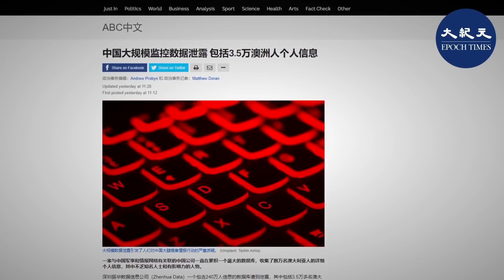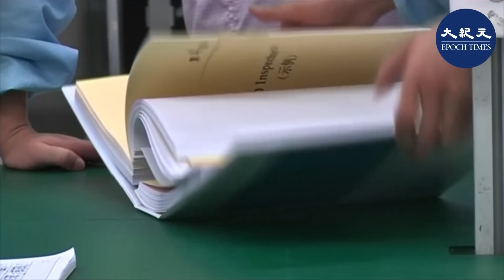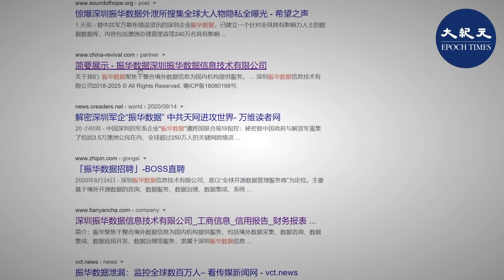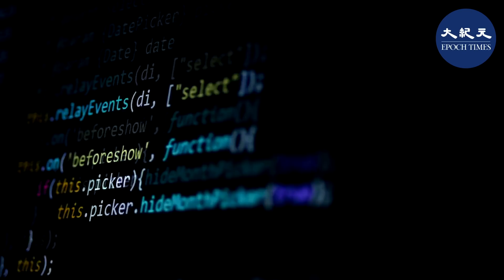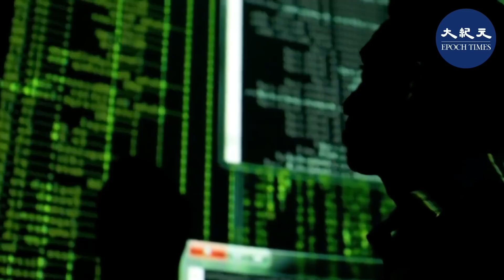深圳公司數據庫監控 搜集全球政商信息給誰？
澳洲廣播公司「ABC」報導，中國深圳振華數據信息公司（Zhenhua Data）洩漏數據顯示，該公司蒐集大約240萬全球有影響力人士的個人資料，公司主要客戶包括中國共產黨和中共軍方。

報導指出，美國學者克里斯·鮑爾丁（Chris Balding）去年開始研究中國科技巨商華為公司的運作時，有人給他一份深圳振華數據公司的龐大數據庫資料，監控各國政要名流等重磅影響力人物，這些人當中包括國家領導人、軍事官員、企業家和藝術家，範圍甚至擴及上述的親友、家人與同事。

振華公司收集的訊息包括出生日期、地址、婚姻狀況以及照片，以及親戚關係和社群媒體的帳號。 報導說，25萬筆被解密的資料中，有5.2萬美國人、3.5萬澳洲人、1萬名印度人、9700名英國人、5000名加拿大人，他們都被這套系統監控。

數據庫中還有793名新西蘭人個人資料，其中734人被標記為「特別利益人士」或「政治敏感人士」。

中國問題研究人士 張健：「0207這些數據就是為了有一天要用這些數據去針對西方的這些國家，發動它們利於中共統治的一種戰爭和宣傳。這就是一個企業介入到了這種準軍事化和情報系統的一個爭奪戰。」

中國問題研究人士張健認為，中國很多企業尤其是敏感的高科技企業，幾乎是掛羊頭賣狗肉，表面是民營企業，實際是中共軍方情報部門。

張健：「0400有可能從很小就會對這些人通過文化交流方式對他們進行培養，0407我們現在已經看到海外有一些，0408為什麼極端的勢力去這麼支持中共，也就能看到中共這幾十年在海外培養這些外國代理人，都已經逐漸的起到了回饋中共的作用。」 消息曝光之後，振華數據已經把網站刪除。

張健：「0150無論是它拿到所有人的的數據，還是只單純這240萬人的數據，但是這裡有一個問題，0202在這些網站上他們拿到這些數據後，它要做什麼，這就是我們要考慮的。」

資料顯示，深圳振華數據信息公司標榜「任何事情都可以通過社交媒體變成現實」，企業使命就是整合全球開源數據，助力中華民族偉大復興。

原華為南京研究所工程師 金淳：「0017中國企業幫助中國共產黨收集大數據，已經不是秘密了，因為所有的中國企業都是聽命中國共產黨的。0050我以前在華為工作的時候，就是我看過一個資料，就是中國當時是2018年，它說要在五年之內，把中國的大數據市場擴大，0200今天放出來的僅僅是冰山一角，除了振華以外，還有福建的一家公司、浙江、還有包括華為、中芯，都幹過這樣的事情，他們背後都有中國共產黨和中共軍方的支持。」

評論認為，大數據資料庫在政治方面更是最好的操作工具。

金淳：「 0312第一方面就是政治，操縱選舉，有針對性的對特定族群發布假消息，然後針對各種選民讓他們本來要投票的不敢投票。第二是經濟，中國共產黨在國外的有很多的資產，有很多的股票，股票搶的就是信息，那麼中國共產黨就可以利用這些假消息來達到推高股票，或者拉低股票價格的這種作用，從中謀取巨額的利益。還有針對它不喜歡的人物進行抹黑，造謠抹黑。」

報導指出，深圳振華數據信息公司除了收集數万澳洲名人信息，還涉及太空和科學領域，還記錄了英聯邦科學和工業研究組織（CSIRO）在尋找馬航失踪的MH370航班的工作。也追蹤澳洲往美國航天局（NASA）運送祕密尖端設備的過程。